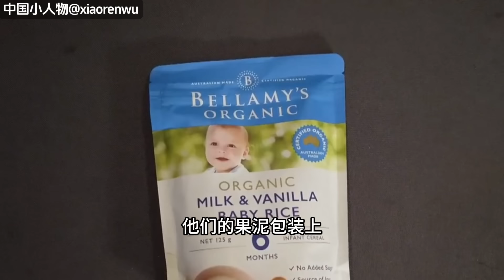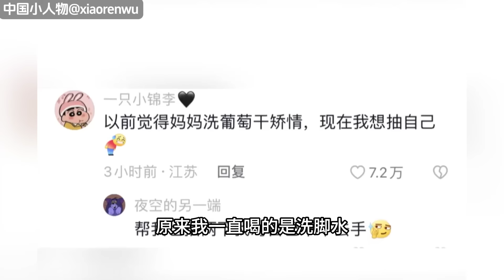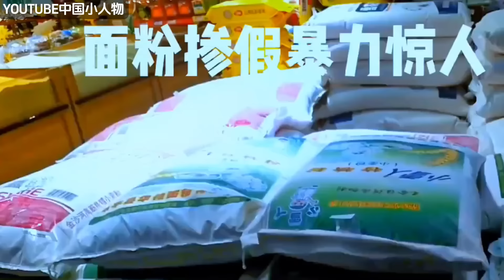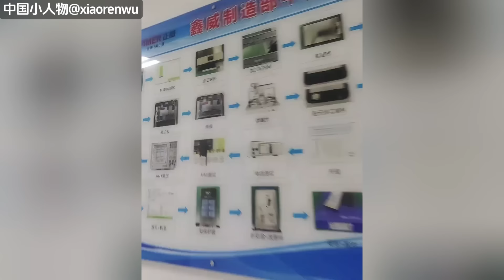实拍中国美食制作过程，速成鸭、石灰面粉、脚踩葡萄干，一日三餐离不开添加剂#中国成分#美食#科技与狠活#添加剂